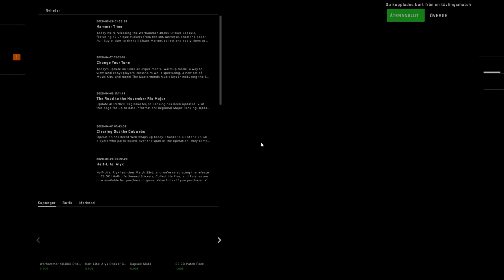SEMI-RAGE IN NON PRIME.. | CS:GO HACKING | NOVA IS P.. // ONETAP.COM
Code - RuxYT  ( Skrill, Nettler, Visa & Master Cards, PayPal, BTC, PSC, Qiwi, Bancontact Available )

⚡Setup⚡️:
Main monitor
2nd monitor

❌Optimization video: TAGS IGNORE!❌ BEST # FREE HACK csgo, aimbot, wallhack, hacks, hacking, vac, legit hacking, cs:go, bhop, cs go, hack, cs, aimware, free, overwatch, cs go hacking, undetected, cs go wallhack, esp, cheats, cs go legit hacking, cs go aimbot, global, csgo hacks, how to install hacks for csgo, how to hack on csgo, free download, new csgo cheat undetected, precedentbug csgo, undetected csgo hack, download, how to cheat on csgo, counter strike, csgo wallhacks, gamesense, ban, csgo aimbot, cheating, cs go cheats, hacker, csgo hacking, csgo bhop, installing hacks for csgo tutorial, bhop cs go, cheat, free cheats, stream, csgo cheats, csgo global, free hacks 2018, legit, with, funny, download free no survey, csgo free undetected 2018, free skin changer, csgo hack, hacks that never get you banned, 2018, free csgo hacks, xturtle, cs go cheating, go, csgo cheating, cs go hacks, global offensive, trollei, minecraft, counterstrike, noclip, cs go bhop, counterstrike global offensive, hack csgo, sparkles, vac banned, cs go vac, valve anti cheat, xturtleofficial, no recoil, best, itscaptainmodz, rage, working 2018, no vac, novac, aim, legit hack, madhook, csgo cheat 2018, counter-strike: global offensive (video game), bunnyhop, custom fov, moments, triggerbot, madhook cheat, elite, to, road, gameplay, csgo funny, engracado, mika, cs go hile nas?l yap?l?r, road to global, matchmaking, cs go hileleri, murilort csgo, riscototal, free skins, jessie games, aruan felix, counter-strike, mouse hack dos pro players, ninja, skin, trollando, q&a, oyun, madhook csgo, cs go hile, zuera, mouse hacking csgo, mostrando um mouse hack, aruan, usei wallhack, madhook hack, every minute, hacking in counterstrike, vac ban remover, hacks no vac, no survey, free hacks, gill, expensive, insane hacks, csgo competitive, hile, dizzyhacks, the best free undetected hacks ever, legit cheating, cs go legit cheating, ace, mojopc, watchgamestv,